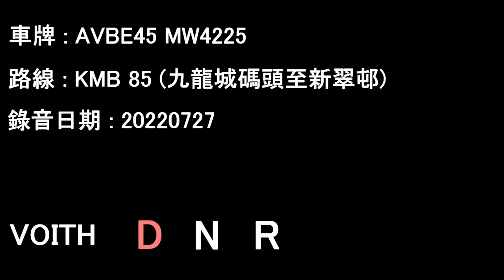[D9A/Voith][Audio] Volvo B9TL/KMB AVBE45 MW4225@85 (2nd Recording)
AVBE45 MW4225 running on KMB service 85.

Date: 27/07/2022

Kowloon City Ferry to Sun Chui Estate

Timecodes :
00:00 Kowloon City Ferry - Lok Him House
17:57 Lok Him House - Sun Chui Estate

Volvo B9TL 12M w/Enviro500 Body
Operator: Kowloon Motor Bus
Fleet number: AVBE45
License plate: MW4225
Engine: Volvo D9A-340
Gearbox: Voith DIWA864.5